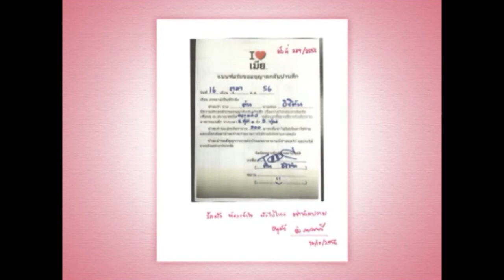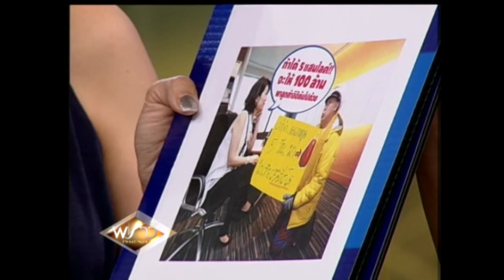JSLGM - Proud Night (ตัน ภาสกรนที + อิง-สุนิสา ภาสกรนที) 6-12-56 Part1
มาพักเรื่องร้อนๆ กับความรักอุ่นๆ ต้อนรับเทศกาลวันพ่อ ด้วยเรื่องราวของครอบครัวอารมณ์ดี  ของ ตัน ภาสกรนที และภรรยา อิง-สุนิสา ภาสกรนที  ที่วันนี้ขอพักเรื่องธุรกิจ ควงคู่กันมาเล่าเรื่องราวความรักและความอบอุ่นในครอบครัว ที่กว่าจะมีวันนี้ต้องผ่านความทรหดมามาก จากความรักที่ต้องปิดบัง หลบๆ ซ่อนๆ เพราะโดนกีดกันสุดฤทธิ์ ถึงขั้นห้ามคบเด็ดขาด ต้องข้ามศพพ่อ(ตา)ไปก่อน  โดนว่าที่แม่ยายเอาข้าวสารเสกมาสาดรถ โดนว่าที่พ่อตาซ้อม แถมขู่ว่าจะจับนั่งยาง เมื่อความพยายามอยู่ทีไหน ความสำเร็จย่อมอยู่ไม่ไกล